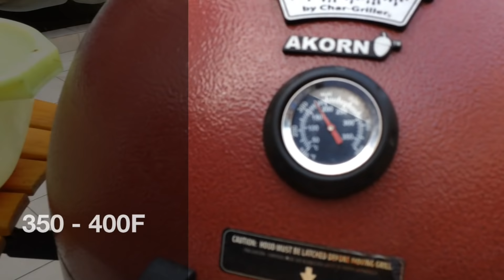Costillas de res / costillas de rib eye / Beef Ribs ‼️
Costillas a la Parrilla